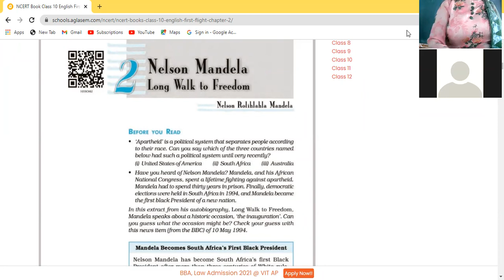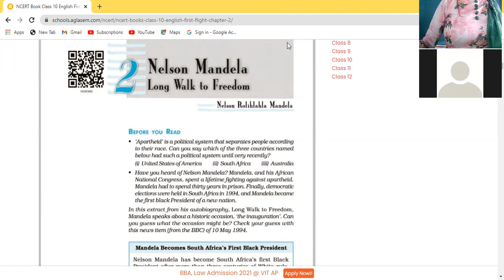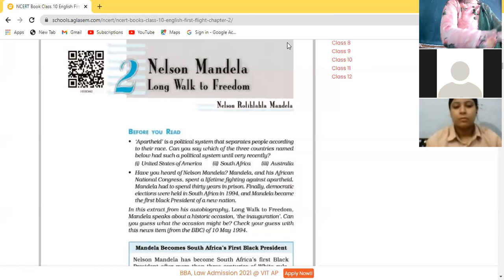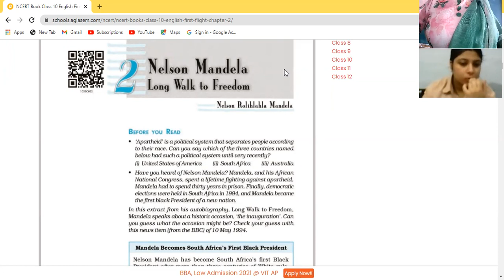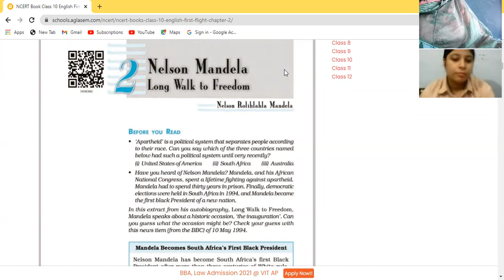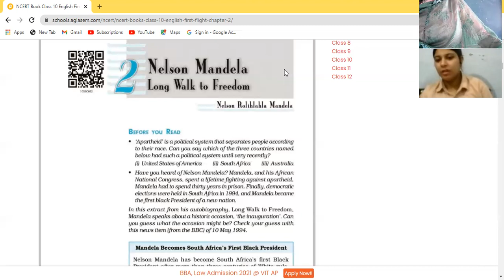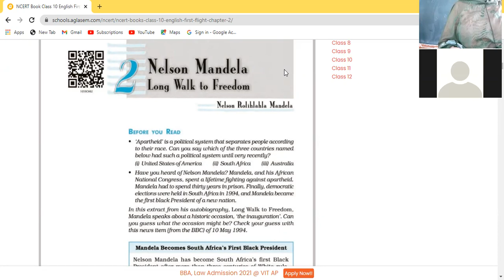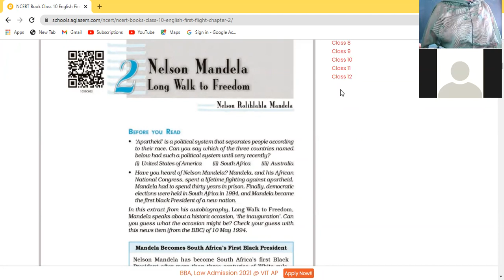12 10 21 Eng 10B Nelson mandela